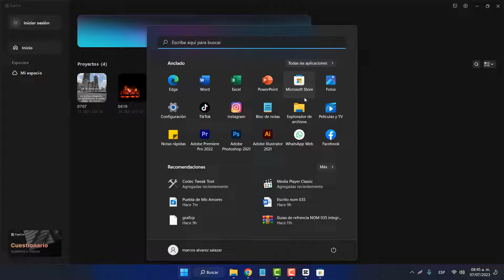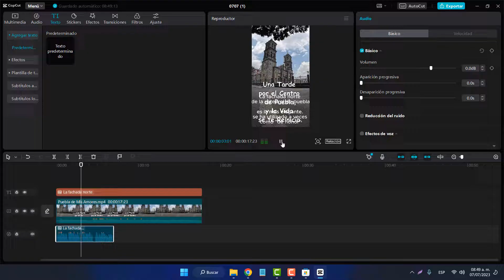Como pasar de Texto a Voz en Capcut para PC de Audio a Texto utilizando Capcut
Como pasar de Texto a Voz en Capcut para PC